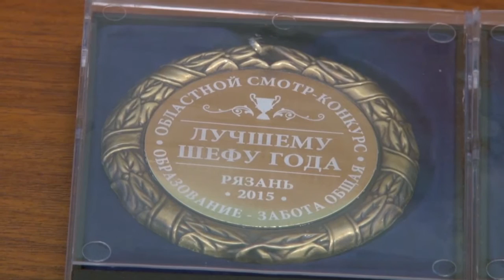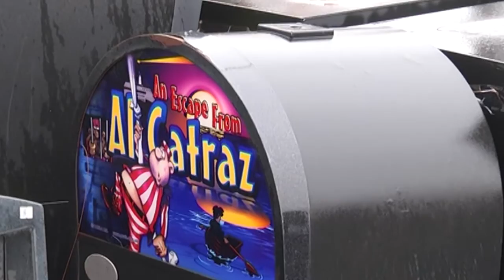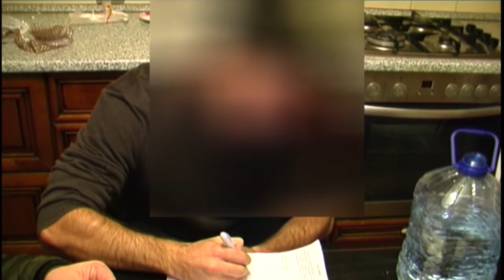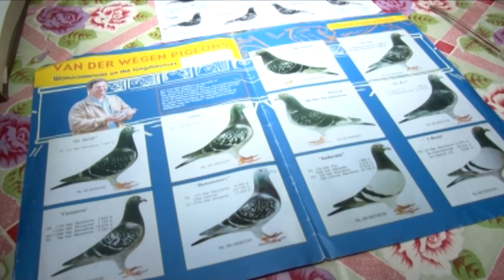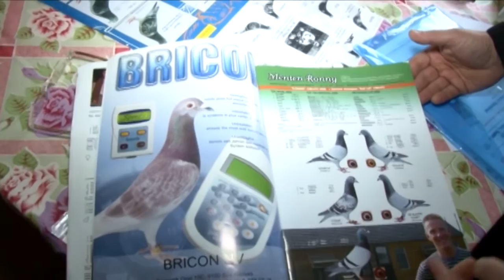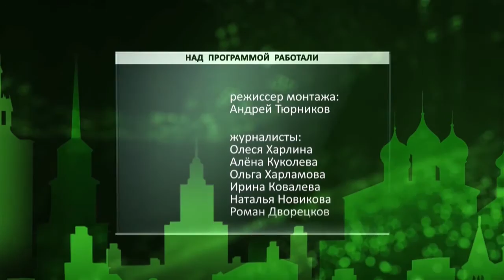День города - новости Рязани 24.11.15